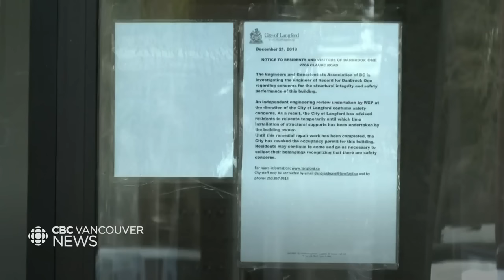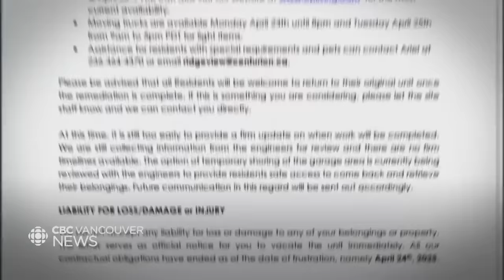Tenants scramble as Langford, B.C., residence deemed unsafe for a second time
Tenants in Langford, B.C., were forced to evacuate for their safety after the building owner and the city found potential structural issues with the high-rise. It's the second time the building failed to meet engineering standards, with the first being in 2019. Tenants have been told they will be able to move back in, but were not given a timeline.